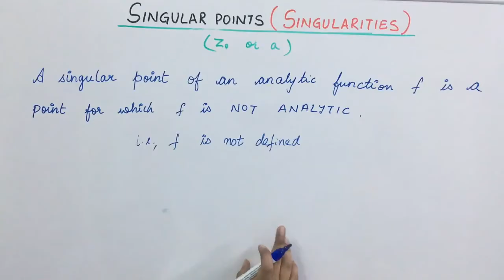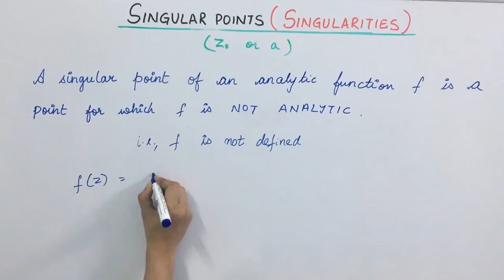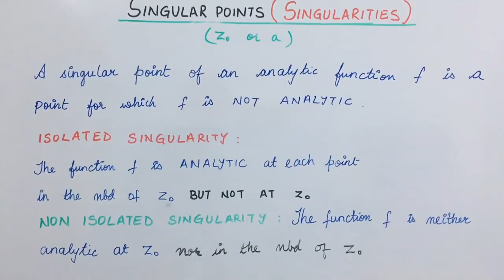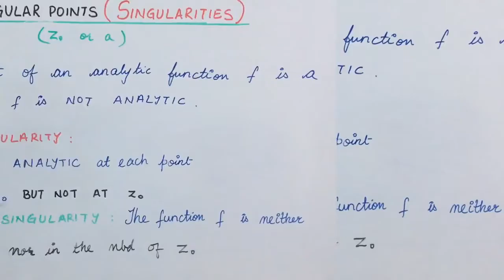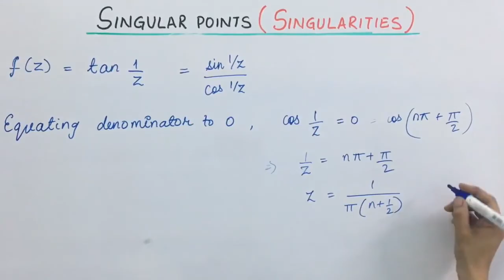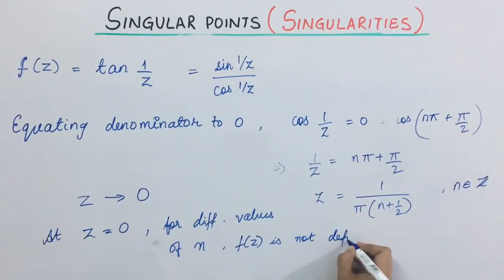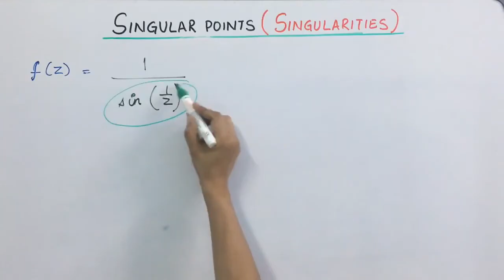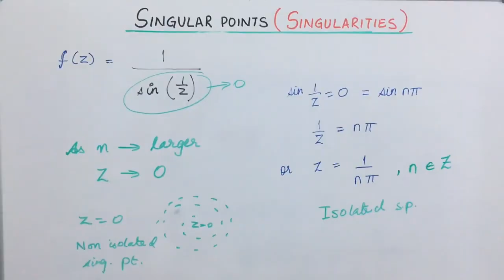Lecture 2- Singularity of an Analytic function | Types of singularities | Complex Analysis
This is the 2nd lecture on Singularity of an Analytic function, in which we shall study two types of singularities- Isolated Singularity and Non-Isolated Singularity in a very simple way.

This video is for the students of Engineering Mathematics, BSc and M.Sc. Mathematics and students preparing for CSIR NET and competitive exams.